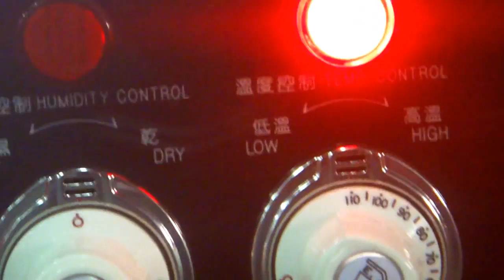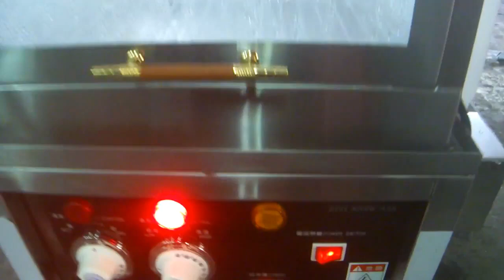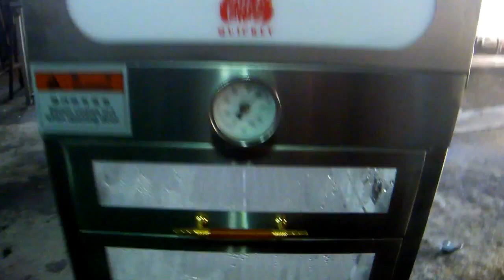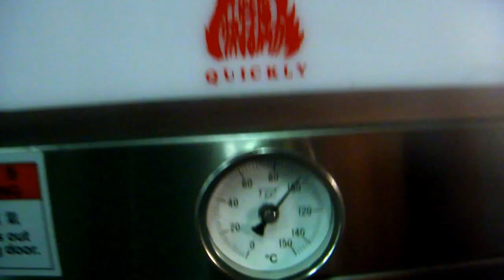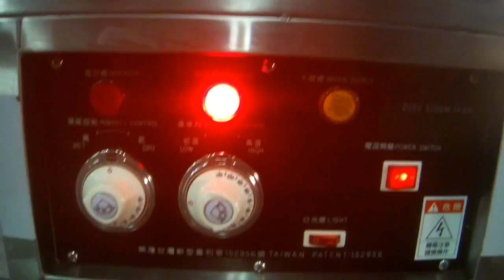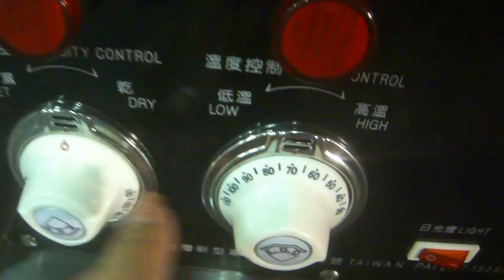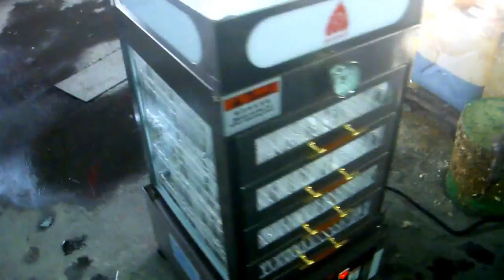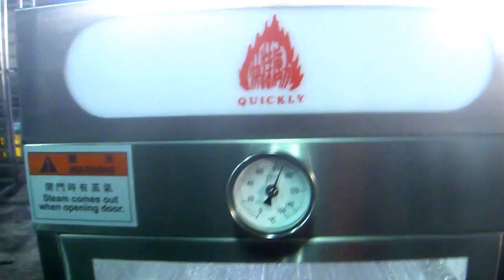KS-618 Table-Top Electrical Warmer - Quickly Food Machinery Co., Ltd. - ALLMA.NET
1.EGO electronic adjustable controller enable you to adjusting the appropriate moisture & temperature for steaming or warming your food.
2.Without worry of drips to damage your food quality.
3.Water feeding automatically. Water safety system, if no water inside will switch off automatically.
4.Drawer Type design, easy to take out food, steam won’t all gone once you open it.
5.Four side glass with lamps light up, nice for display.
6.Made by stainless steel 304#, beautiful looking, easy to clean.